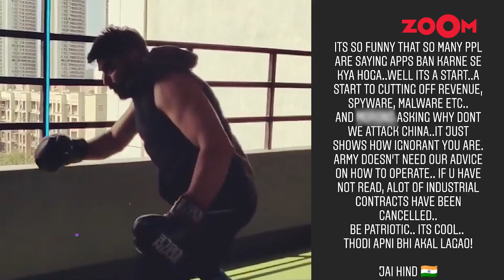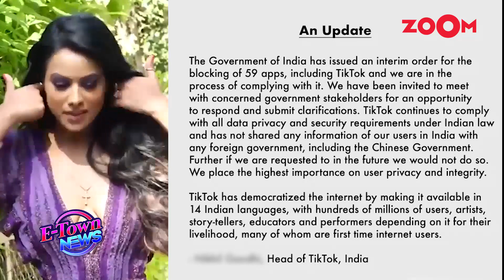Bollywood celebs and TV celebs react to TikTok and chinese apps ban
Social media has been trending with reactions to the Indian government's decision to ban 59 Chinese apps from Indian cyberspace citing national security. TikTok which is one of the 59 mobile apps banned enjoys a huge number of an audience including a large chunk of Bollywood celebrities. Hence, the ban has attracted several kinds of mixed reactions among the stars of Bollywood. Malaika Arora, Kushal Tandon, Nikitin Dheer, Nia Sharma and many others have hailed the government for imposing a ban on the video-sharing platform. Watch the video to know more.